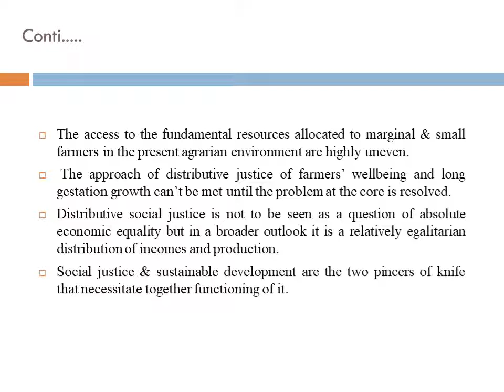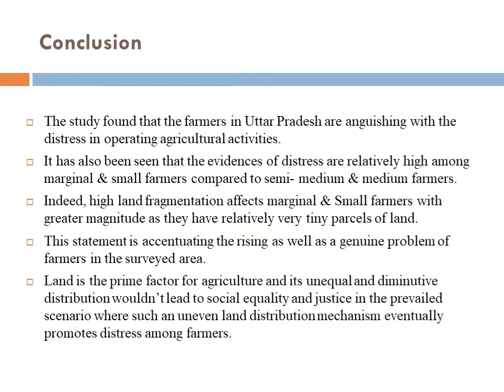52. Sixth National Seminar 2020 presentations: NS20-052